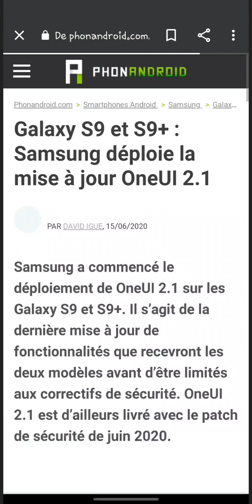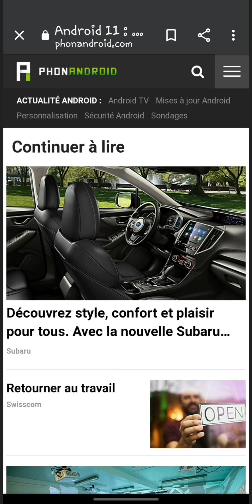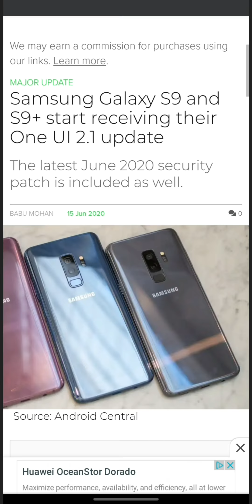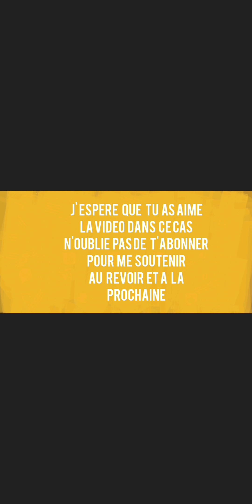TECH: One UI 2.1 arrive maintenant sur galaxy s9 ou s9+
Ça y est ça arrive